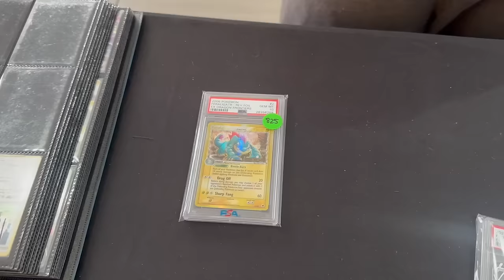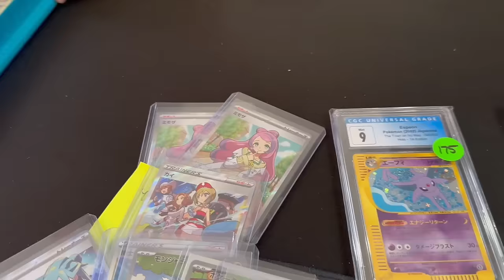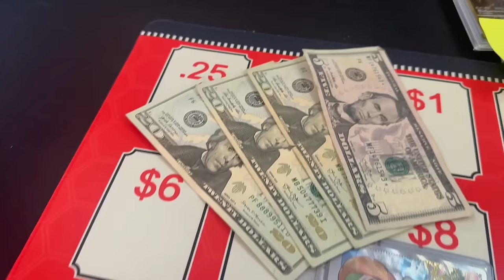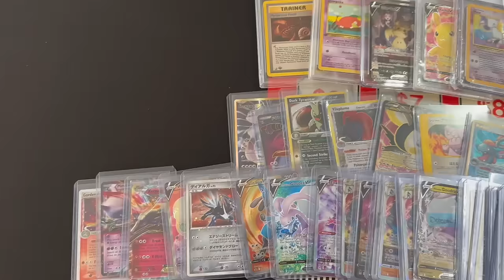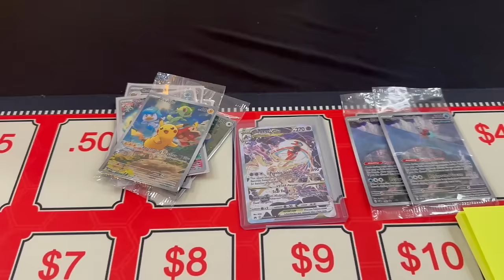BUYING 50,000 CARDS AT A SHOW 😵‍💫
Silicon Valley Card Show in San Jose, CA (Day 2) || November 18, 2023

Many times, setting up at shows just serves as a drop off point for customers to bring their cards and get cashed out. The Silicon Valley Show is a clear example as we took in 30,000 cards before the show started!

Front Row Card Show (vendor)
Rio Hotel in Las Vegas, NV
1/6 & 1/7

CardAttic Card Show (vendor)
Fairfield, CA
1/26 & 1/28

Hype Con (vendor)
South San Francisco Convention Center in South San Francisco, CA
1/27

The Premier Card Show (vendor)
Rancho Alamitos HS in Garden Grove, CA
2/3

Silicon Valley Card Show (vendor)
Westgate Mall in San Jose, CA
2/24 - 2/25

The Union Marketplace (vendor)
Del Mar Fairground in Del Mar, CA
3/8 - 3/10

Collect a Con (pending)
Location TBD
Date TBD

Are you looking for a buying playmat or want to create your own playmat?